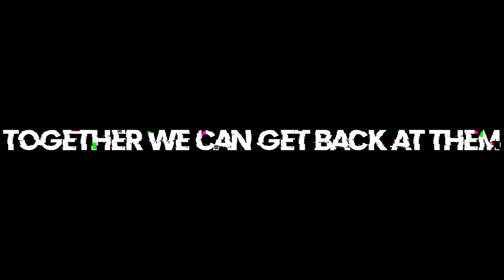[Voltage Productions] Withering Madness: Reborn (Trailer)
The official trailer for Withering Madness: Reborn is here!